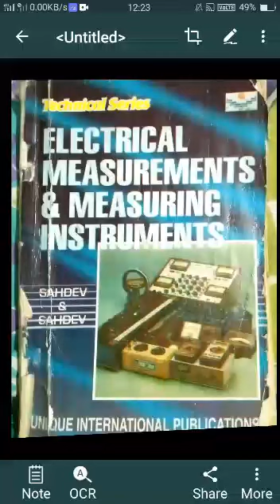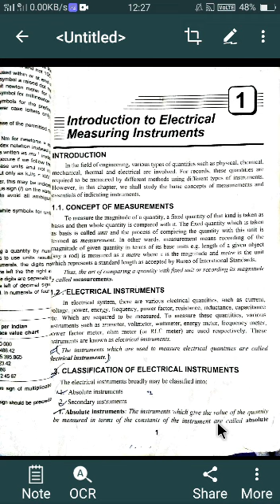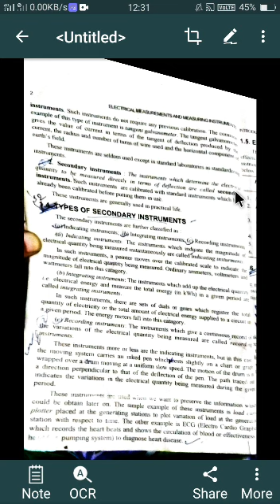EE 4 EMMI CH1